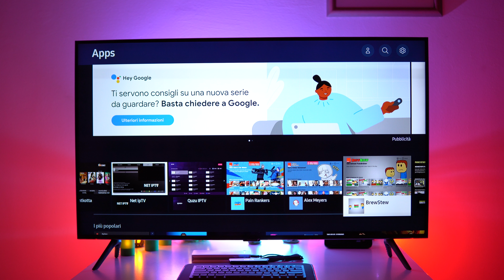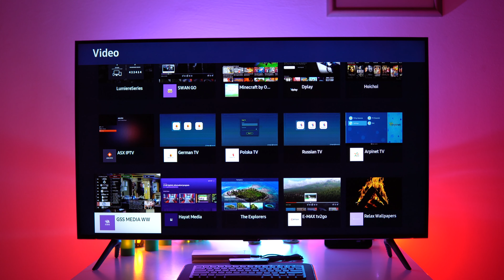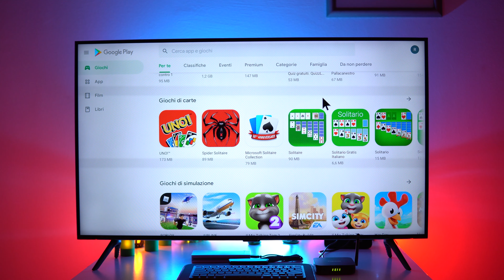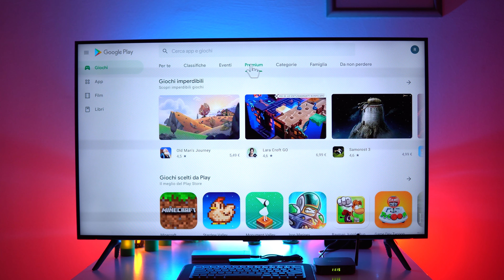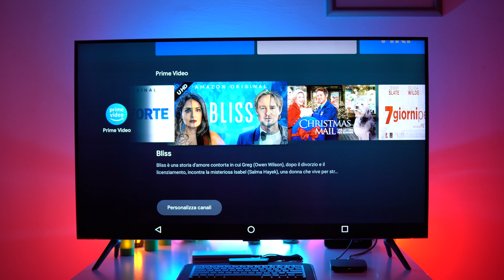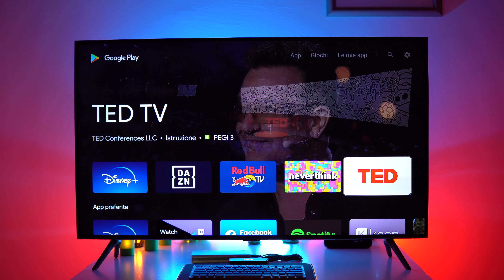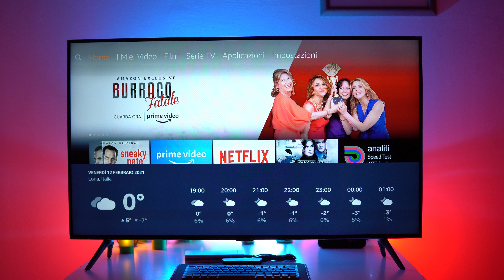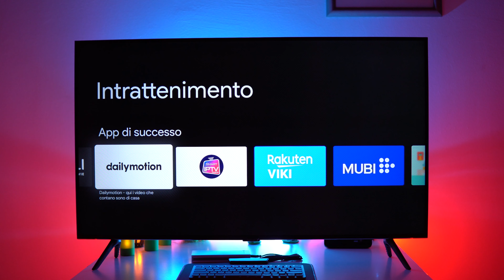COME RENDERE SMART LA TV - LA GUIDA DEFINITIVA!!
Prodotti consigliati su Amazon

Controller di gioco

Air Mouse

Siete indecisi sul modo in cui rendere smart la televisione? Sul mercato si trovano moltissime soluzioni, Fire TV Stick, Chromecast con Google TV, Mi TV Stick, MI Box, Now TV e TV Box Android nel video vi illustro pregi e difetti di ognuno in modo da poter scegliere consapevolmente il prodotto che meglio si adatta alle diverse esigenze evitando così brutte sorprese.